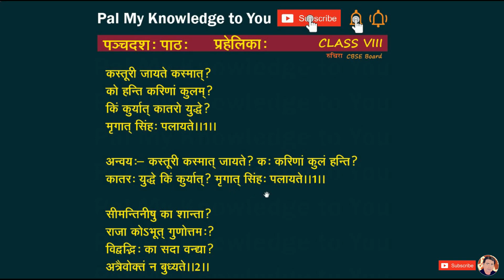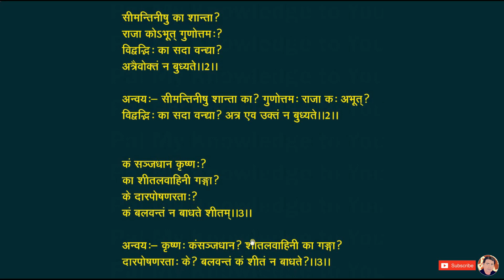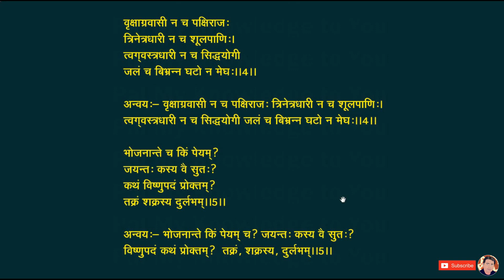Class VIII | Class 8th | Class 8 | NCERT Sanskrit CBSE Board Ruchira | Chapter 15 | Lesson 15